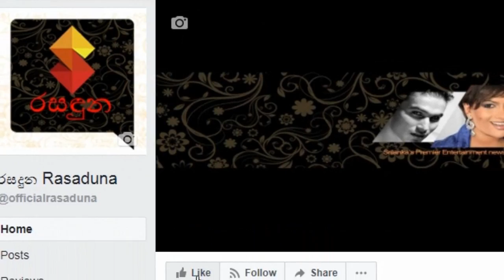මාර්තු 15 කුලගෙට පිවිසෙන"පුබුදු චතුරංග" විවාහයට සුදානම් වෙන්නේ මෙහෙමයි..Pubudu Chathuranga Wedding